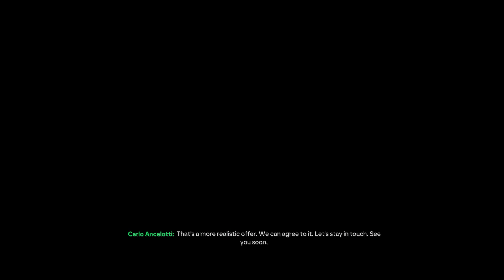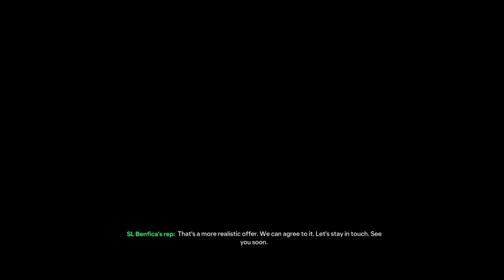EA FC 24 Inter Milan Career Mode #18 "HOME SIGNINGS!"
OHHH NNOOO!
Want to join the CBA FC
Today we continue the EA FC 24 Inter Milan Career Mode